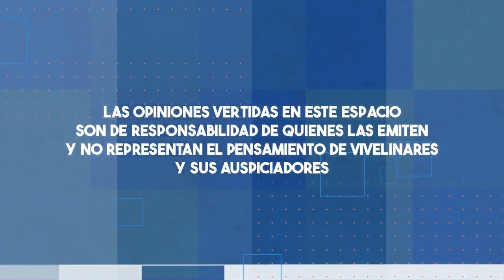Amargo empate de Deportes Linares ante Con Con National | E09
🇦🇹 En Fanáticos del Depo analizamos el amargo y aburrido empate de Deportes Linares frente al colista Con Con National ⚽